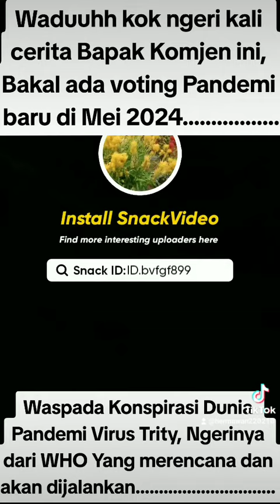Waspada pandemi baru 2024, karna ulah konspirasi Dunia..